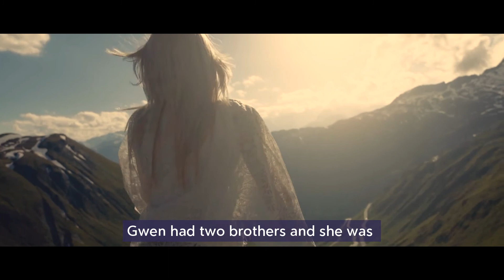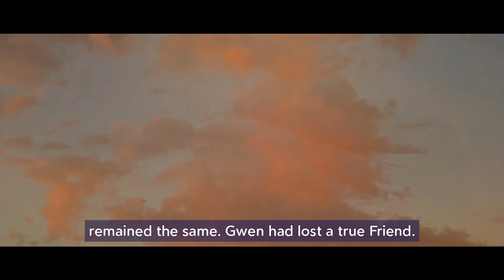A Story Of Broken Trust - Inspirational Story To Motivate You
There were two Friends named Gwen and July. They had been best friends right from childhood. They practically grew up together. They attended the same High school and eventually graduated and they both went to the same College.

Their two families were close too and they were aware of how close the two were. Gwen had two brothers and she was the only daughter to her Parents. July on the other hand was the only child to her parents. The two Families were very financially stable. Gwen's Parents were both Bankers while July's father was an Engineer and her Mother was a Housewife.

Gwen was more on the wild side while July was the calm and quiet one. July was often bullied in School because of how quiet she was but Gwen always had her back. She could never let anyone bully her best friend. The two were so close that people often mistook them for sisters.

Sources:
Thumbnail Artist: Mahdis Mousavi

Welcome to Motivation Central. I tell inspiring and motivational short stories for the enjoyment of my viewers. Aim high, and never settle for second best.